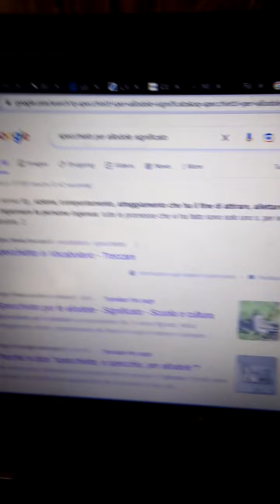filati e cialtronerie. Proseguo con l'illustrare quanto mai dovremmo vederci arrivare 📦🧶🔬🙄lino?